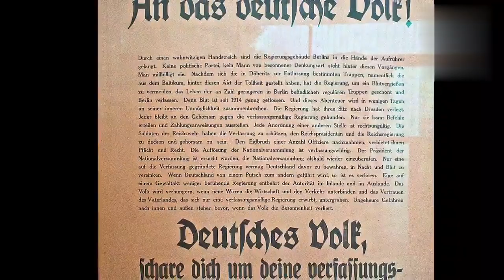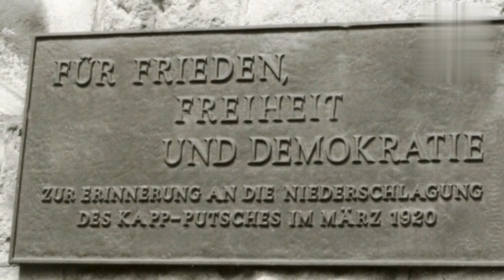History of Kapp Putsch.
The Kapp Putsch (German pronunciation: [ˈkapˌpʊt͡ʃ] (listen)), also known as the Kapp–Lüttwitz Putsch (German pronunciation: [kapˈlʏtvɪt͡sˌpʊt͡ʃ] (listen)), was an attempted coup against the German national government in Berlin on 13 March 1920. Named after its leaders Wolfgang Kapp and Walther von Lüttwitz, its goal was to undo the German Revolution of 1918–1919, overthrow the Weimar Republic, and establish an autocratic government in its place. It was supported by parts of the Reichswehr, as well as nationalist and monarchist factions.

Although the legitimate German government was forced to flee the city, the coup failed after a few days, when large sections of the German population joined a general strike called by the government. Most civil servants refused to cooperate with Kapp and his allies. Despite its failure, the Putsch had significant consequences for the future of the Weimar Republic. It was also one of the direct causes of the Ruhr uprising a few weeks later, which the government suppressed by military force, after having dealt leniently with leaders of the Putsch. These events polarized the German electorate, resulting in a shift in the majority after the June 1920 Reichstag elections